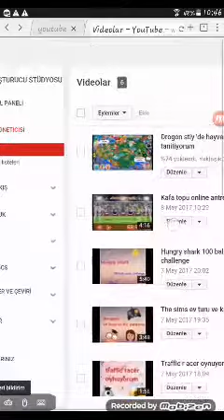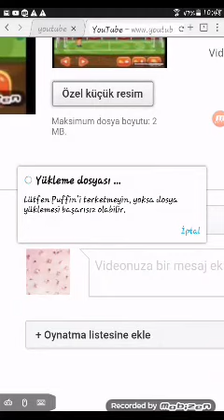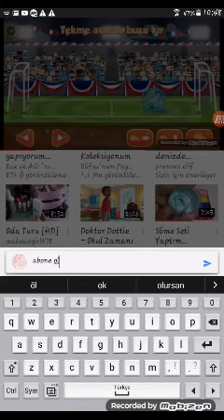Vidyolara küçük resim ekleme